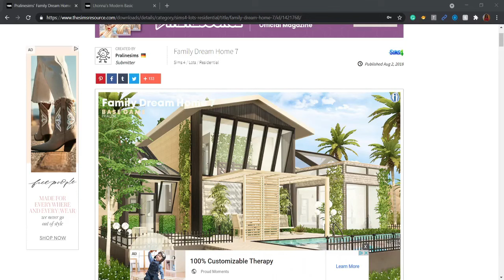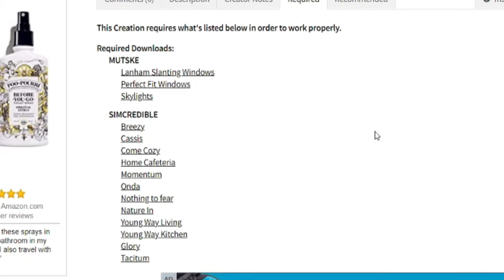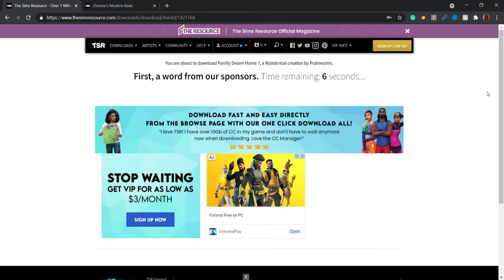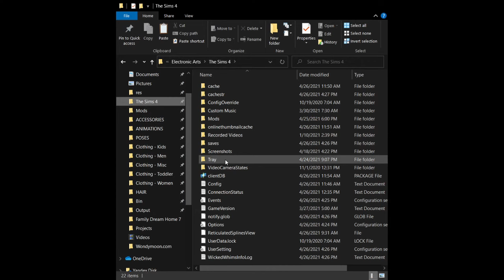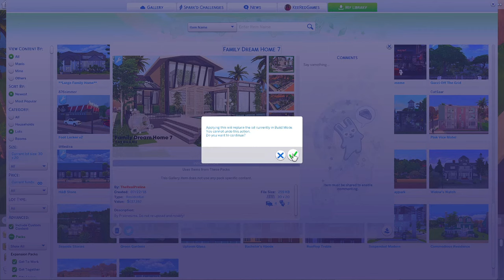HOW TO INSTALL CUSTOM CONTENT HOUSES/LOTS | The Sims 4 Tutorial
Hey, guys! In today's video, I show you guys how to install custom houses/lots for The Sims 4.

🧡 Origin ID | KeeRedGames
🎮 PSN | KeeRedGames